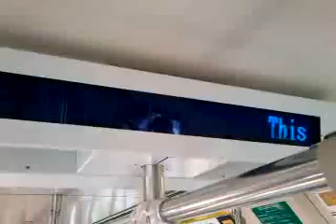C651 203/204 STARIS Error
Spotted at Dover on 1/7/2010, at 4.29pm. Believed to be the first C651 to show error message on STARIS.